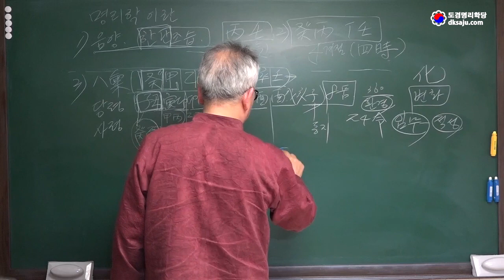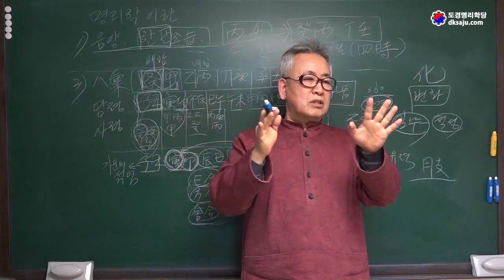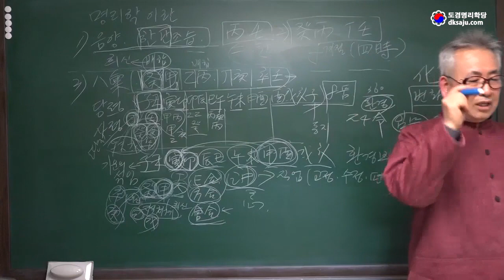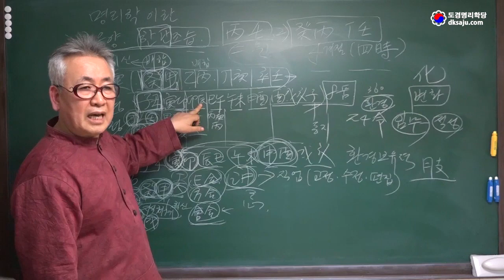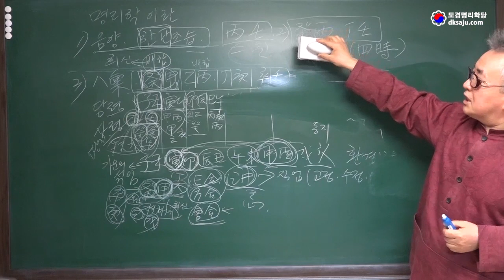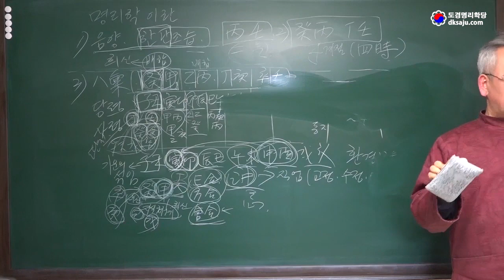명리학 공부 제대로 알고 하자 : 월령과 희기신(3)